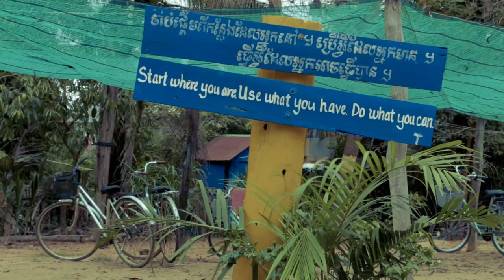Sponsor Me 🇰🇭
Sustainable Cambodia works with YOU to make a huge difference in the lives of these deserving families.